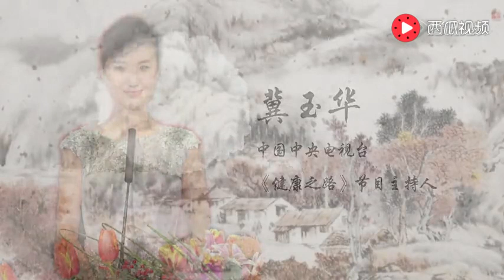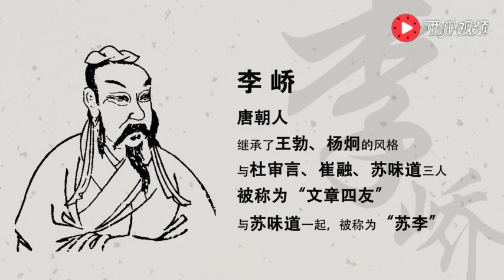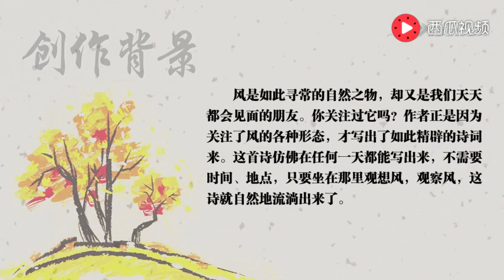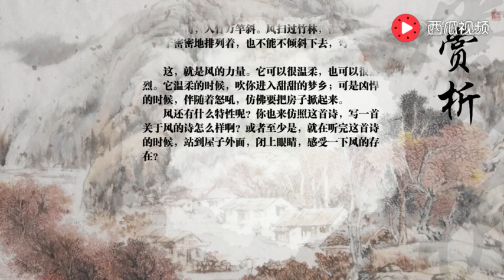唐诗朗诵：李峤《风》